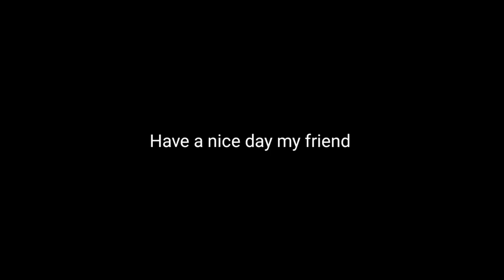How to grow lettuce at home in container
how to grow lettuce from seed at home in a plastic container .

Hello friends, welcome to Tepc Garden, about 2 months ago I planted lettuce in my yard, because here is the rainy season, lettuce growth is not very good.